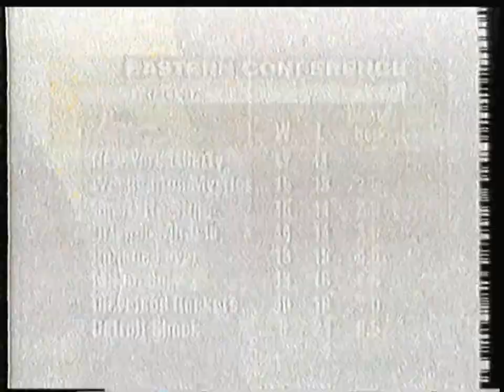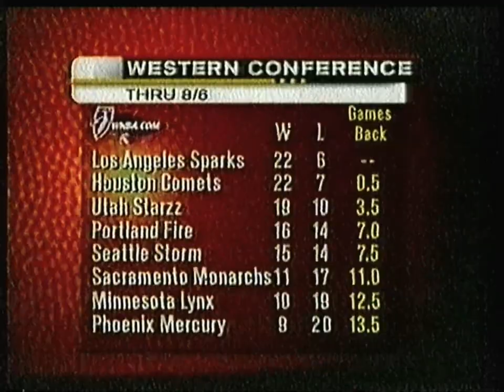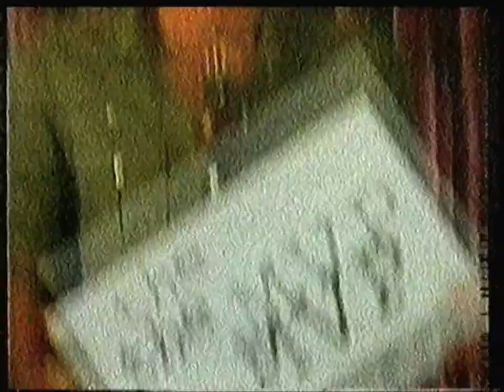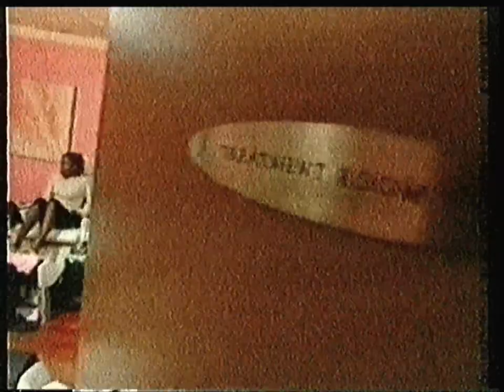C+Belgique - 10 Août 2002 - WNBA Magazine